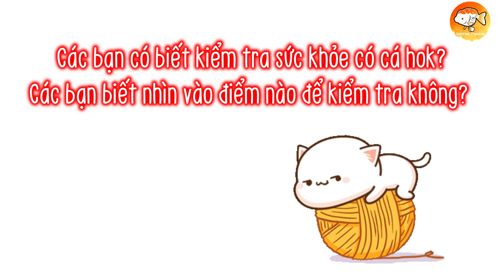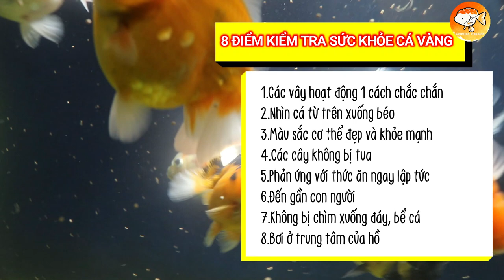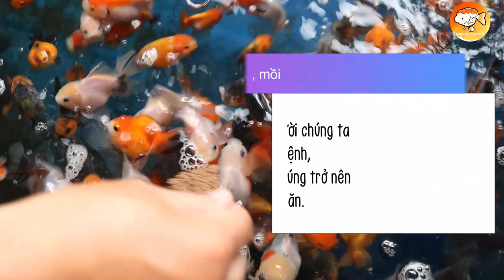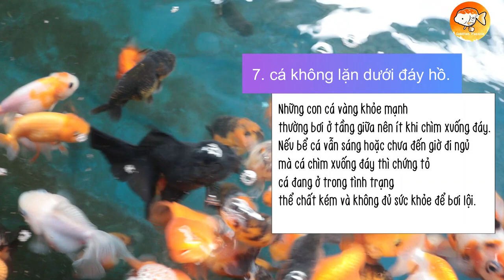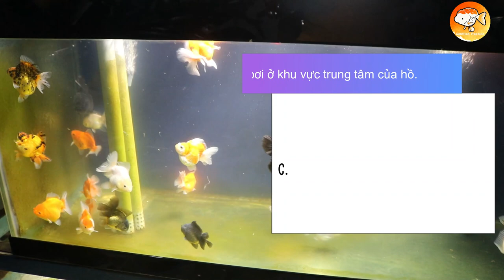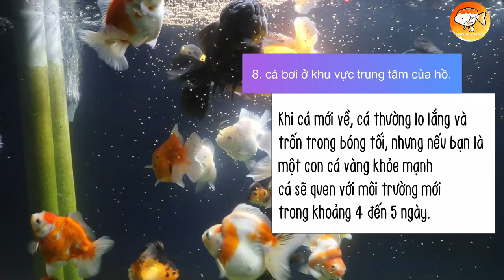CÁCH KIỂM TRA SỨC KHỎE CHO CÁ VÀNG DamMeCaVang | ĐAM MÊ CÁ VÀNG